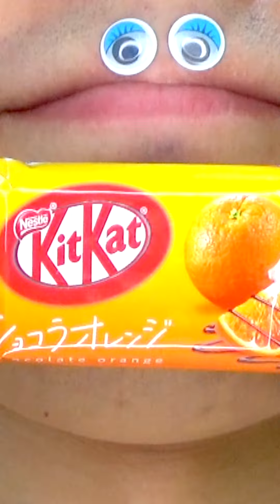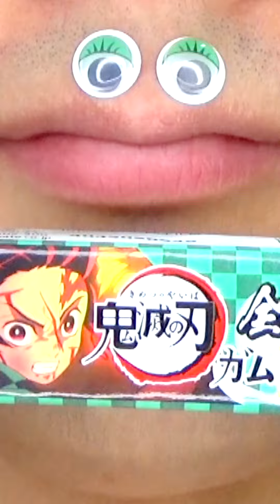Shasuke8b ASMR Delicious Foods Challenge 😋😋😋